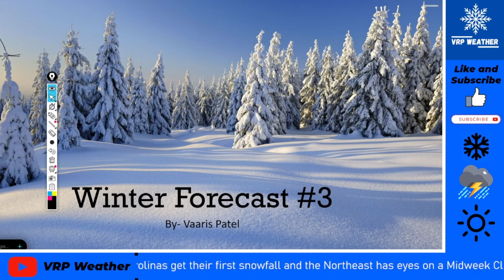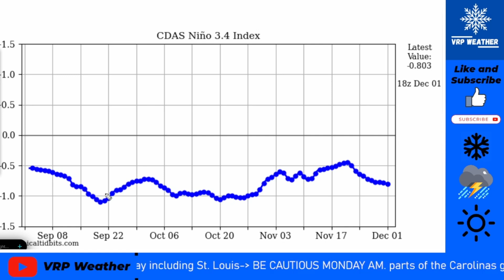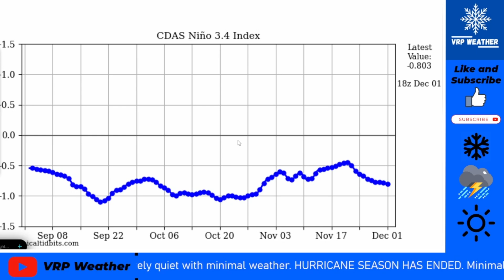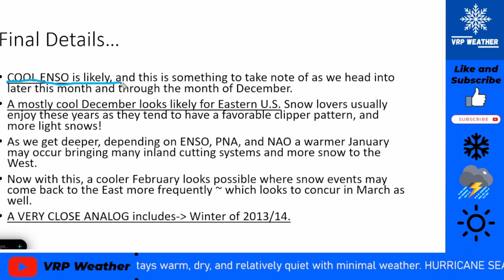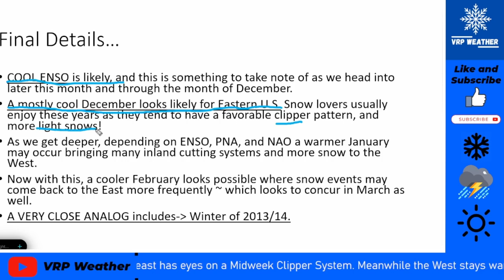FINAL WINTER FORECAST! A Very Snowy One On The Way.. -VRP Weather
My FINAL OFFICIAL Winter Forecast for 2024-25!! LOTS OF SNOW AND COLD.. with many surprises for some.. 🌨️🌨️⚠️

Timestamps-
0:00- Intro
0:45- Cool ENSO Forecast/Analysis.
2:03- Temperature Forecast!
3:36- Precipitation Forecast!
4:57- OVERALL FORECAST!
11:36- Final Details/Outro.